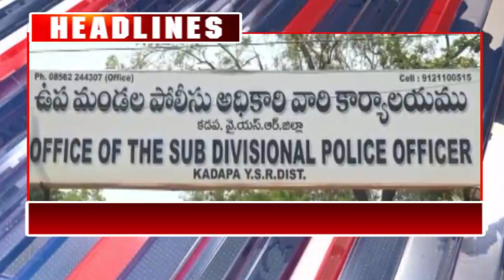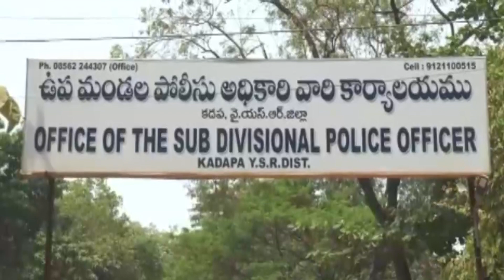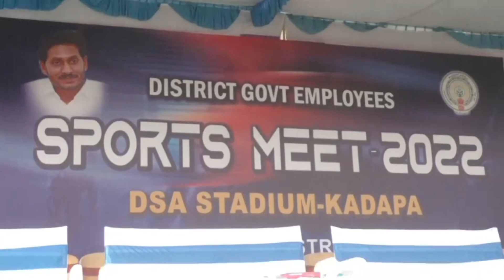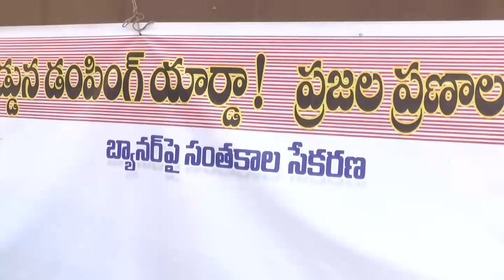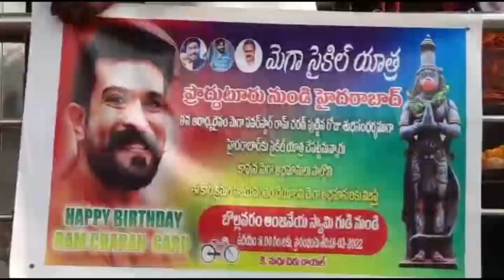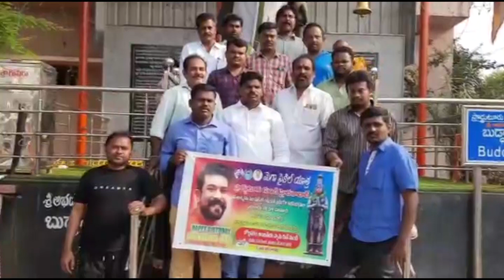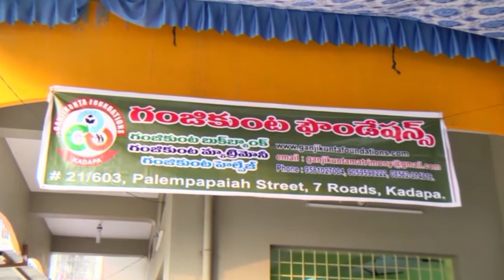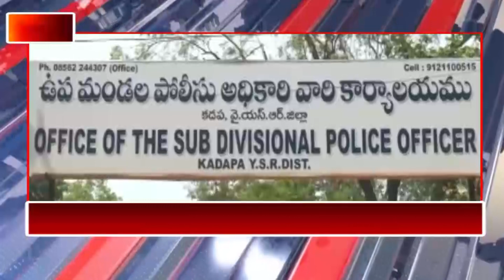CPC NEWS @ 19.3.2022 ## CPC digitalnetwork, kadapa